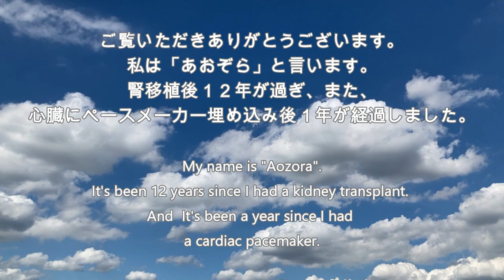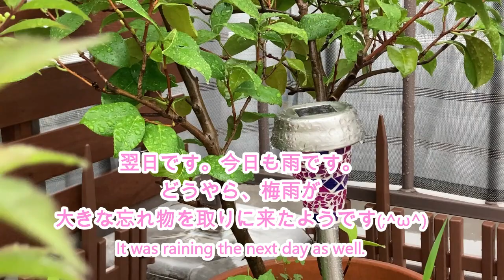69歳【年金生活シニアライフ】Vlog 「普通でいる事」を失くした時 / 100均鉢にペイント / おやつは、ひよこ豆の白玉あんみつ / Japanese senior Vlog.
人生色々とありますが「普通で」でいられれば最上ですね。
100均鉢に久しぶりにペイントしました(^_^)♪
おやつは、ひよこ豆を使った白玉あんみつ。